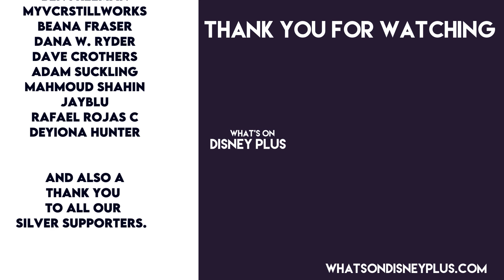20th Century Studios Begins Production On “A Haunting In Venice” | Disney Plus News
20th Century Studios Begins Production “A Haunting In Venice”